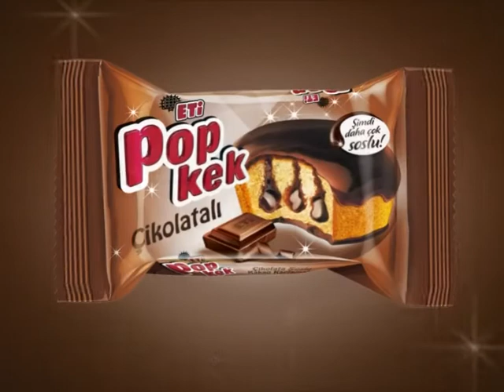Eti Popkek Reklamı - 4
Eti Popkek Reklamı
Baktık ki Kerem'in şansı gittikçe azalıyor, biz de Popkek'in kremasını artırdık. Artan kreması nefis kaplaması ve yepyeni ambalajıyla Eti Popkek, kek dünyasının yıldızı.